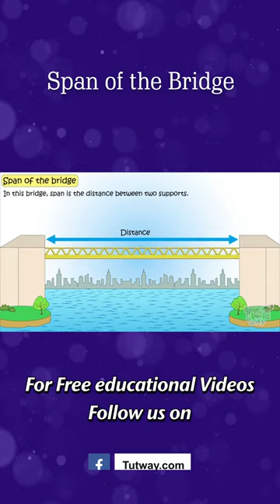Bridge | Span of the Bridge | Double Span Bridge | Bridge Basics | Bridge Types | Science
Bridge | Span of the Bridge | Double Span Bridge | Bridge Basics | Types of Bridges | Science
This Educational video explains about Bridges. This will help them a lot in their daily routine.
Topic Covered:
• Load-Different types of load
• Environmental load
• Dead load
• Live Load
Bridge deck:
• Concrete
• steel
•  wood
The span of the bridge:
• Single span bridge
• Double span bridge,
• Multiple span bridge
• Truss bridge
Form of the bridge:
• Beam
• Arch
• Truss
• Suspension
• Cable-Stayed.
What keeps a bridge standing?